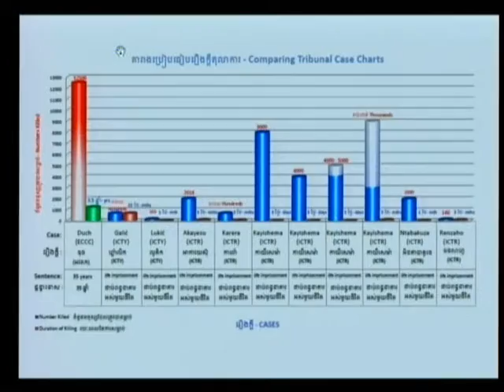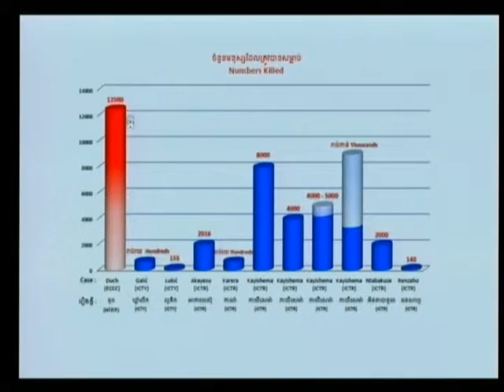Session 2 - 29 March 2011 - Case 001 - Kh/Fl